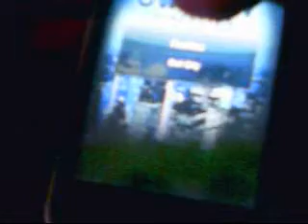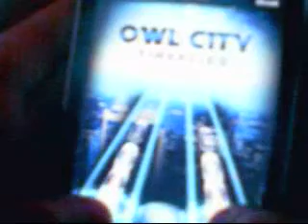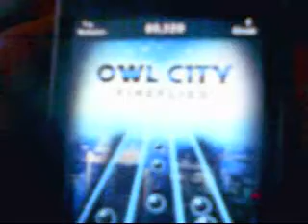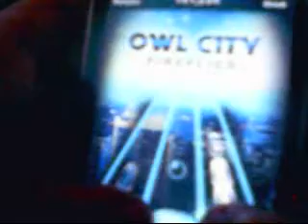Tap Tap Revenge 2 - Owl City - Fireflies - Extreme Level